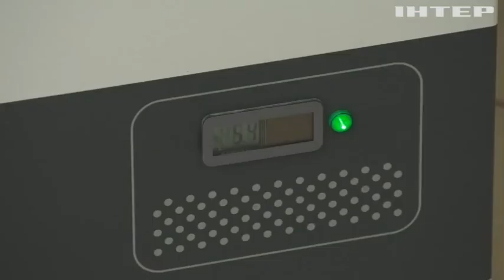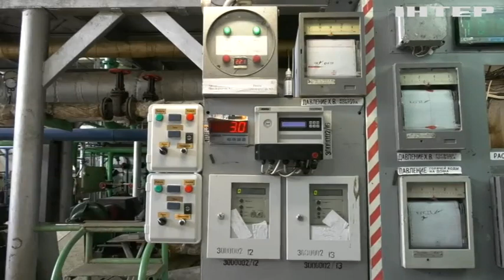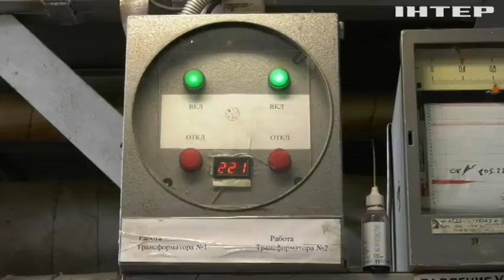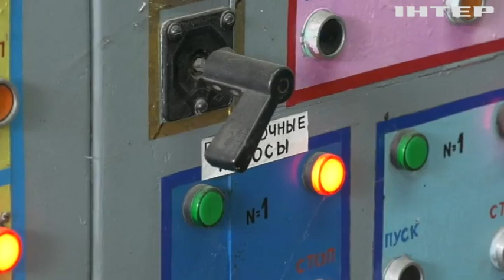Одеса намагається стати незалежною від централізованої подачі електрики: деталі